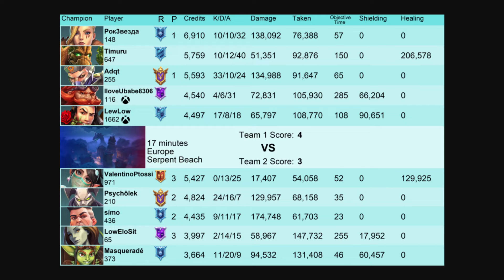33 Kills 134k Dmg CRAZY KOGA | adqt (GRANDMASTER)| Paladins Competitive Gameplay